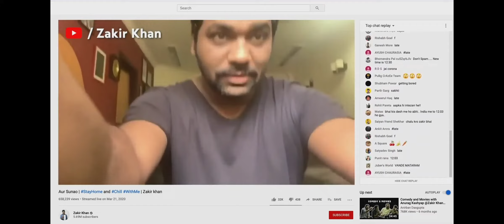Mumbiker Nikhil | YouTube Fanfest India 2020 | Nikhil Sharma | YTTF2020